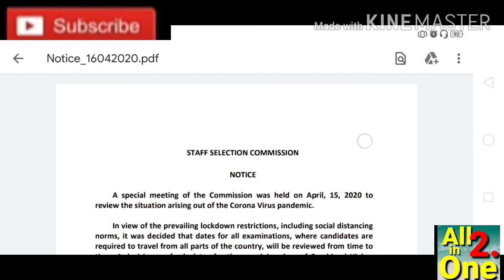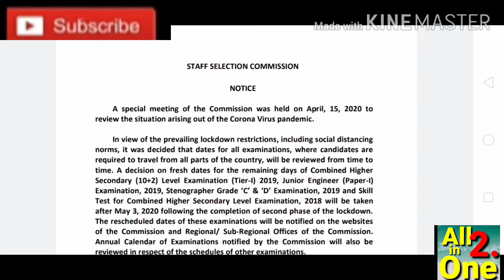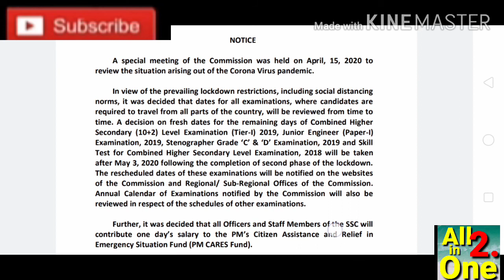SSC stenographer 2020 Exam postponed ll SSC CHSL Tier -1 Exam postponed ll SSC junior Engineer Exam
SSC stenographer 2020 Exam postponed ll SSC CHSL Tier -1 Exam postponed ll SSC junior Engineer Exam postponed ll SSC Skill test postponed ll

Hi guys this video is related to SSC stenographer SSC CHSL Tier Railway Bank RRB NTPC CPO GROUP-D RBI Exam postponed

My WhatsApp and cont. 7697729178